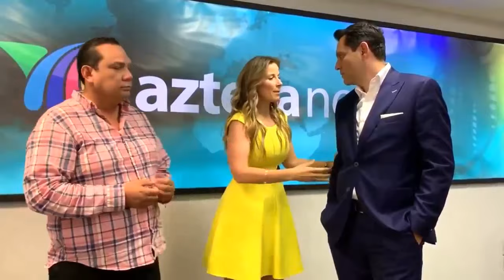Carolina Rocha enseñando calzones 😍🤤😱🤩💛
Detrás de cámara de su programa, la hermosa y sensual Carolina Rocha nos ofrece una prueba más de su nivel de intensional sensualidad bella rubia de casi 45 años la amaremos por siempre!!